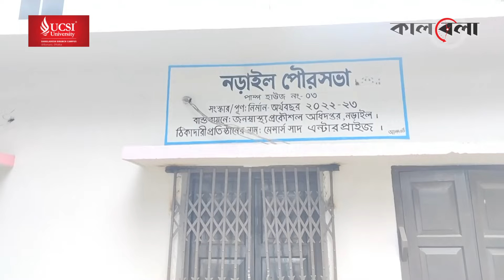৩ মাসেই অচল ৯ কোটি টাকার পানি শোধনাগার, পড়ে আছে ৫ বছর ধরে | Water Treatment Plant | Narail | Kalbela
বিশুদ্ধ পানি সরবরাহে নির্মিত পানি শোধনাগার নিজেই বিশুদ্ধ পানি সংকটে। ময়লা আর দুগন্ধযুক্ত পানিতে বেহাল দশা শোধনাগারটির। পৌর এলাকার ২ লক্ষাধিক বাসিন্দার বিশুদ্ধ পানি সরবরাহে প্রায় ৯ কোটি টাকা ব্যয়ে নির্মিত শোধনাগারটি নিজেই আইসিইউতে। গত ৫ বছর ধরে এভাবেই পড়ে আছে প্রতিষ্ঠানটি। যেন দেখার কেউ নেই। চালু হওয়ার মাত্র ৩ মাসেই যান্ত্রিক ত্রুটির কারণে বন্ধ হয়ে যায় এই পানি শোধনাগার। তবুও কোনো জবাব দিহিতা করতে হয়নি সংশ্লিষ্ট কর্তৃপক্ষকে। ৩ মাসেই অচল ৯ কোটি টাকার পানি শোধনাগার, পড়ে আছে ৫ বছর ধরে | Water Treatment Plant | Narail | Kalbela